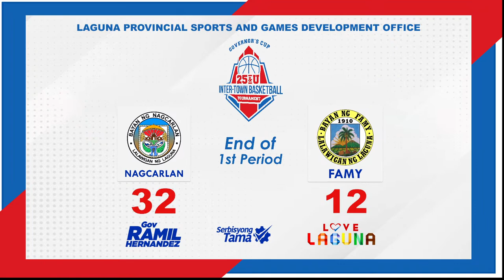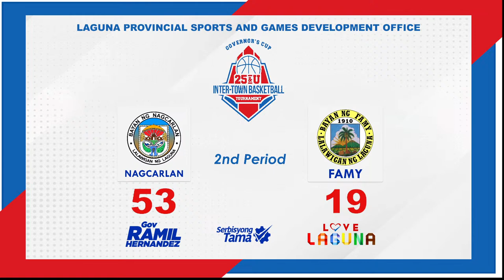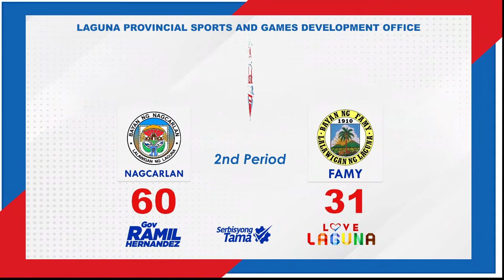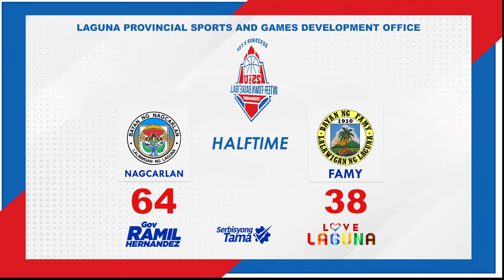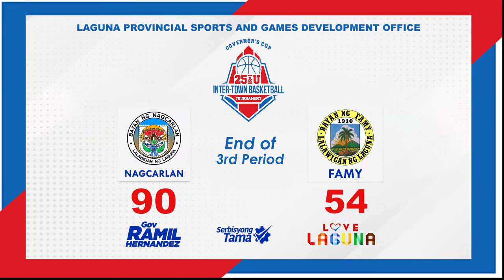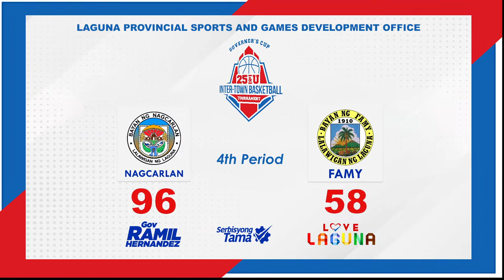Gov. Ramil Hernandez Cup 25&Under Inter-Town Basketball Tournament (August 2, 2023)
Game 1: Biñan vs. Pakil [Bracket B]
Game 2:  San Pablo vs. Lumban [Bracket D]
Game 3: Nagcarlan vs. Famy
August 2, 2023 • Siniloan Town Plaza, Siniloan